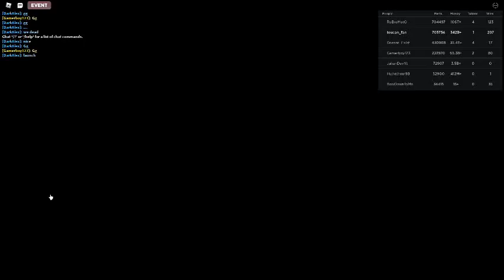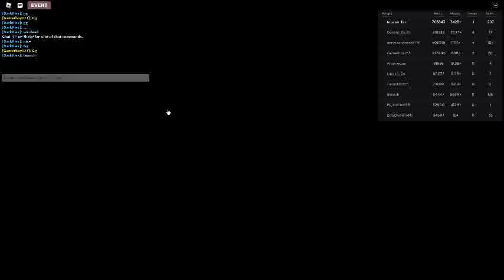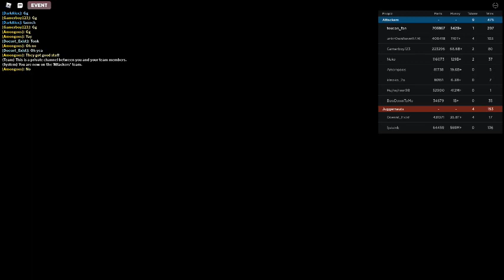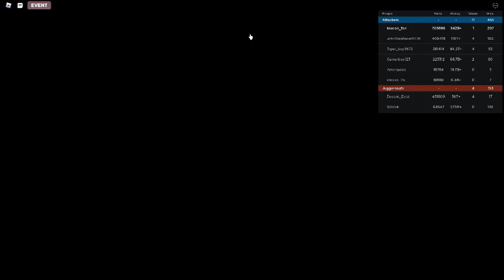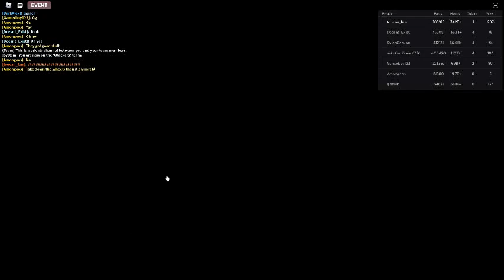Russia Car Crash Compilation 6164